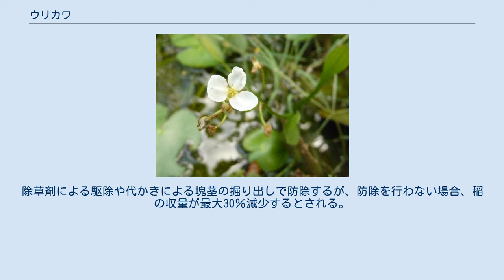ウリカワ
ウリカワ（Sagittaria pygmaea Miq.）は、オモダカ科オモダカ属の水生植物である。
水田雑草として知られる。
 日本や中国などの東アジアに分布。
水田や湿地に生息している。
 種子のほかに、地下茎の先に塊茎を産生し、そこから発芽する。
種子に休眠性はないとされるが、塊茎の休眠性ははっきりしない。
ロゼットから葉柄のない葉を伸ばす。
葉の長さは最大15cm程度。
花はオモダカに似た白い花で、3枚の花弁をもつ。
塊茎は低温や乾燥に弱く、代かきなどによって地表に掘り出されると、ほとんどが死滅する。
 花は同属のオモダカやアギナシなどに似ているが、葉の形態や葉の長さが異なるため区別は容易である。
ただし発生直後の線形葉は、オモダカやアギナシ、コナギなどに似ているため、区別が難しい場合がある。
 水田に発生すると、難防除性の水田雑草として扱われる。
除草剤による駆除や代かきによる塊茎の掘り出しで防除するが、防除を行わない場合、稲の収量が最大30％減少するとされる。
^ Zhuang, X. 2010. Sagittaria pygmaea. In: IUCN 2011. IUCN Red List of Threatened Species. Version 2011.1. 「 Downloaded on 12 October 2011. ^ a b c d e f 草薙得一（1984）「ウリカワの生態と防除」雑草研究 29 (1), pp.11-24